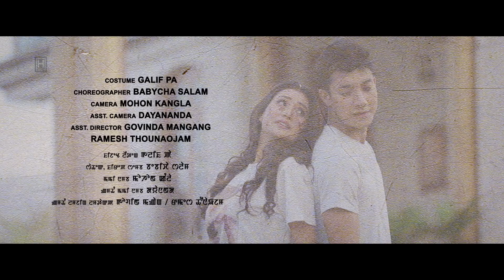Nungshi Paokhong Channasi || Official Music Video Release 2020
"Nungshi Paokhong Channashi"

Cast : Jelish, Biju

Singer : Kabira

Female Voice : Roshni Thokchom

Lyrics : Achanba Saiton

Make-up : Naoton Longjam

Costume : Galif Pa

Choreographer : Babycha Salam

Camera : Mohon Kangla

Asst. Camera : Dayananda

Editor : Yoimayai Mongsaba

Vfx : MP

Asst. Director : Govinda Mangaang, Ramesh Thounaojam

Producer : Angouyaima Sukham

ANTI-PIRACY POLICY :

This content is the exclusive production of H360 PICTURES. Music Copyright to H360 PICTURES. Any unauthorized upload, reproduction, recreation or redistribution of H360 PICTURES is strictly prohibited.

Cheers,
Team H360 PICTURES